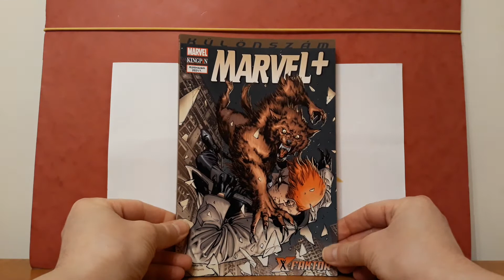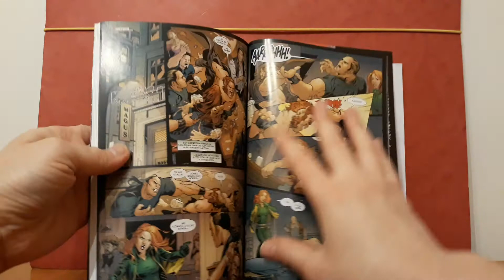MARVEL+ Különszám 2021/01 Képregény Bemutatása (28. Rész)